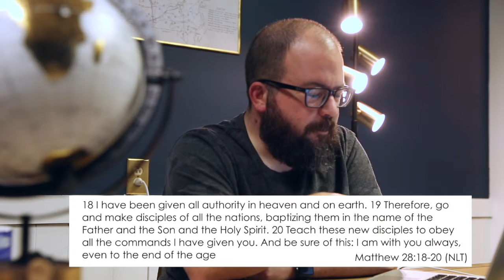Teach a man to fish (part 4)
Join us this week for our final installment on discipleship!  We believe that God has given us a great framework for us to become wholehearted followers of Jesus!